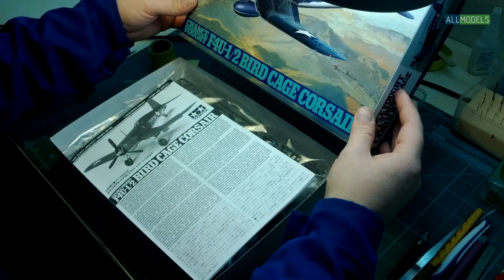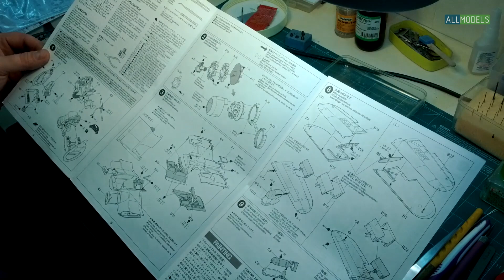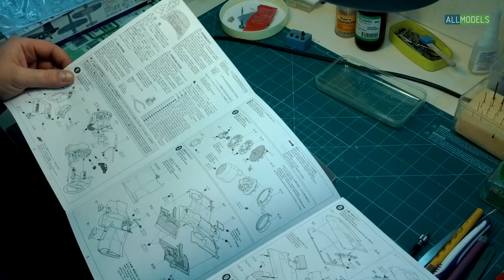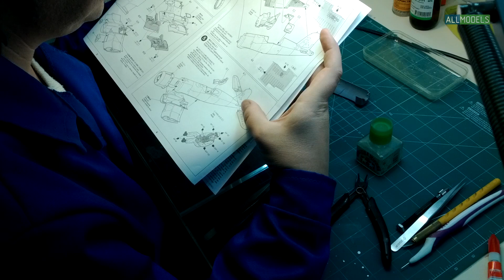Tamiya 1/48 F4U-1 Corsair часть 1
Помочь проекту: яндекс кошелек 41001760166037